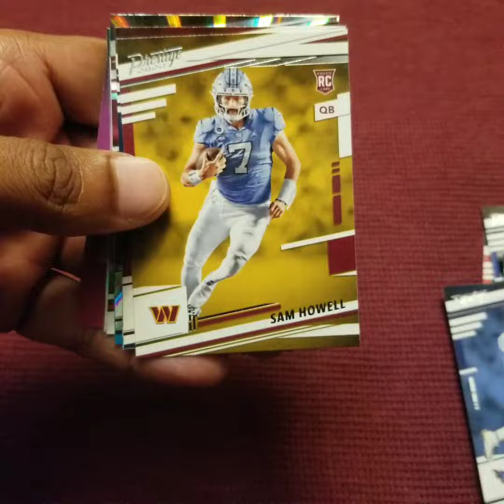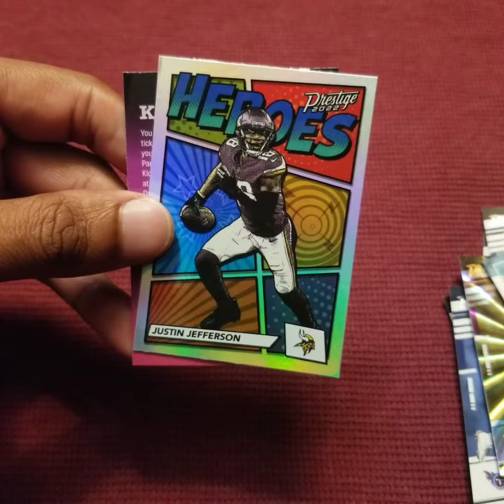Wednesday Morning Quick Rip - 2022 Panini Prestige Football 30-Card Value Pack - Budda Baker